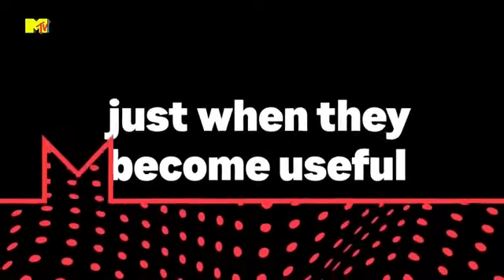MTV Asia - Change of programming to MTV Live International (31/8/2022)